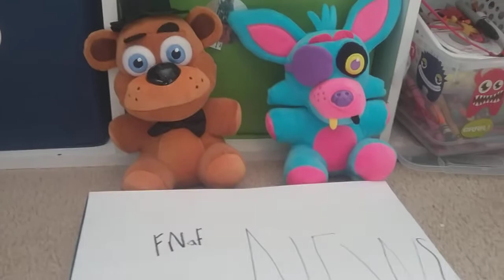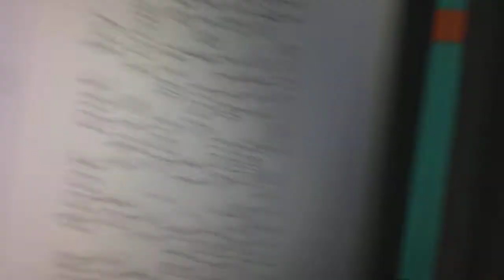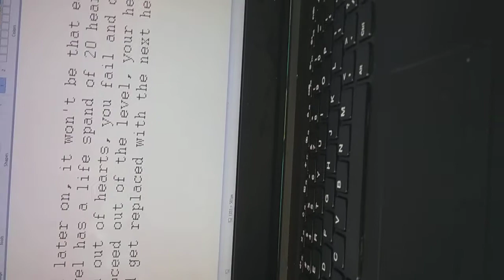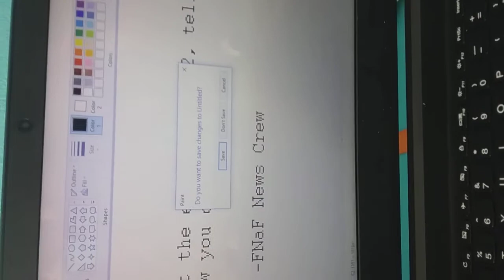Speed Runner: Episode 1. The Beginning Room.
Watch as Toy Bonnie collects different cards from different parkor levels!!